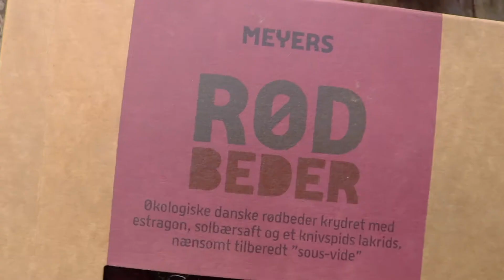Sådan kan du bruge dine sous vide-tilberedte rødbeder